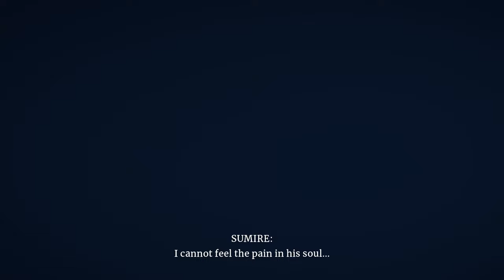Aragami 2 [33]